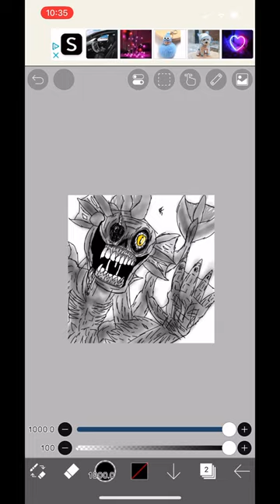King Of The Sea #